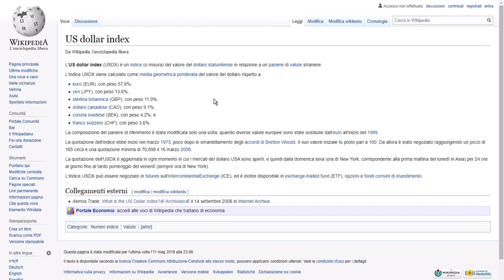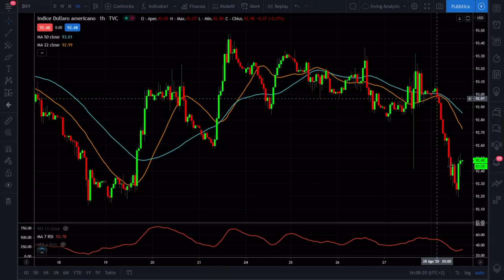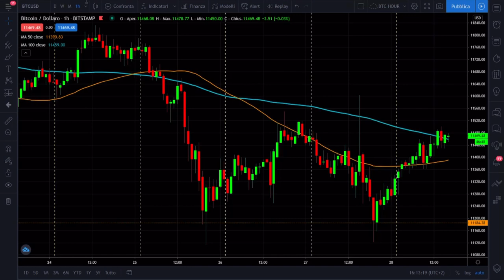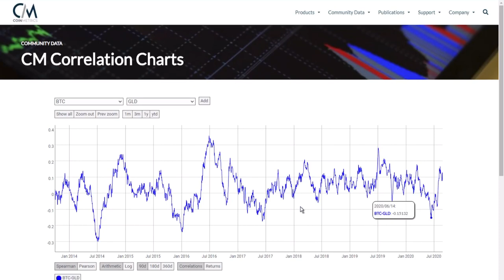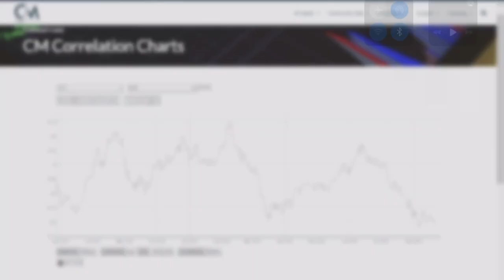BITCOIN E FED | INDICATORI MACRO DI CORRELAZIONE CAMBIANO. NOVITÀ IMPORTANTI!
La fed decide anche il futuro di Bitcoin? Cambiano gli equilibri e le correlazioni tra gli indicatori macro.
Oggi guardiamo i grafici di correlazione tra Bitcoin il gold ed sp500 ed il dollaro. Ci sono delle sorprese importanti.
Buona visione